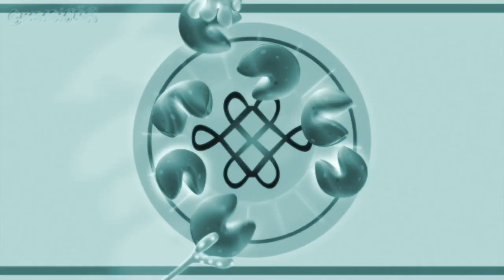XRAY & CHIPMUNK VOICE Gummibär REQ VIDOE Chinese New Year Special Gummy BEar SOng